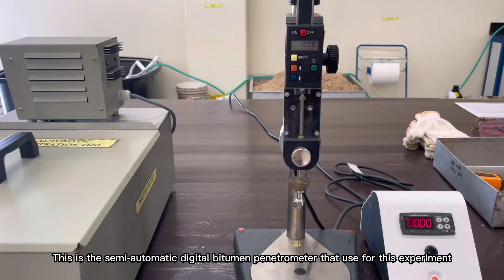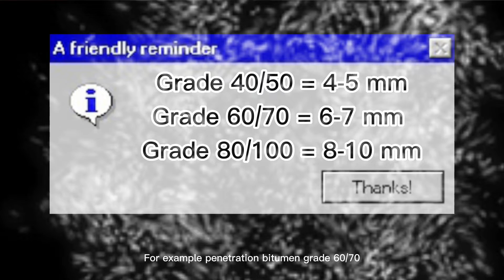Penetration Test of Bitumen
This video demonstrates a penetration of bitumen test procedure accordance to ASTM D5-97 standard test method. The objective of this test is to examine the consistency of a sample of bitumen by determining the distance in tenths of a millimeter that a standard needle vertically penetrates the bitumen specimen under known conditions of loading, time and temperature.

Lecturer:
1)Madam Hazirah binti Bujang
2)Ts. Mohd Erwan bin Sanik
3)Madam Nor Baizura binti Hamid

Assist by:
1)Tc. Muhamad Khairul Fitri bin Samirin
2)Hii Jia Ying
3)Michelle Law Yaping
4)Lyzshapierra Lamban Siaw